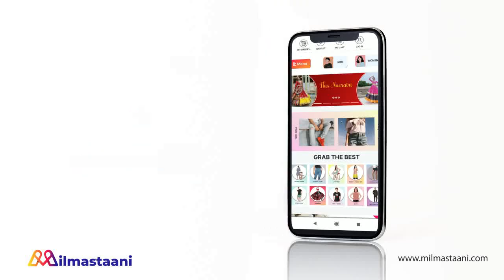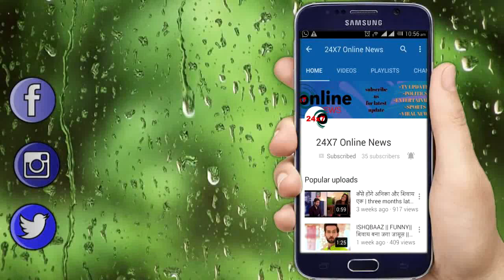KUNDALI BHAGYA || इस महाएपिसोड PREETA के हाथ लगेगा ये बड़ा सबूत, उड़ेंगे LUTHRA परिवार के होश